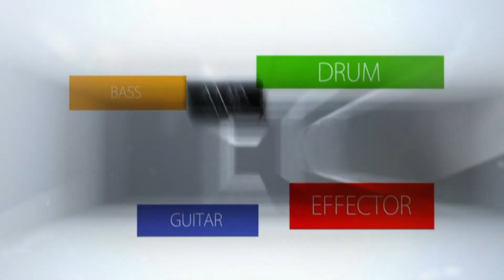Todaysgear Chocolate Electronics 기타이펙터 Fat Distortion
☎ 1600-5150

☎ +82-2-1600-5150